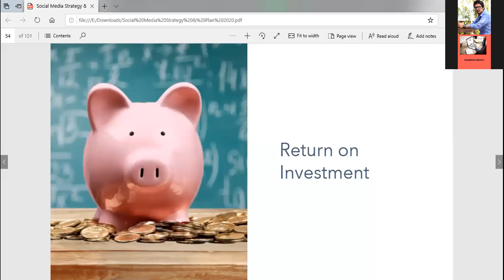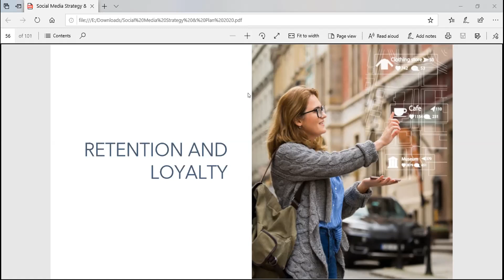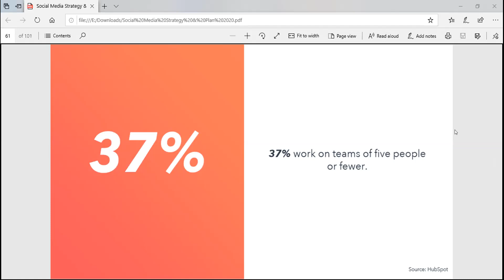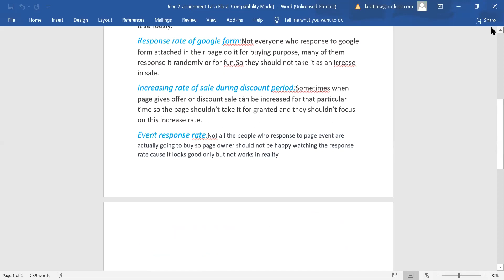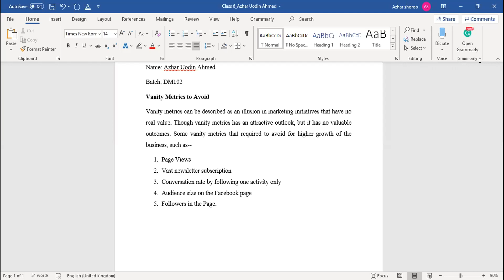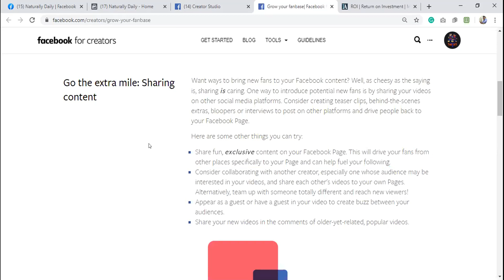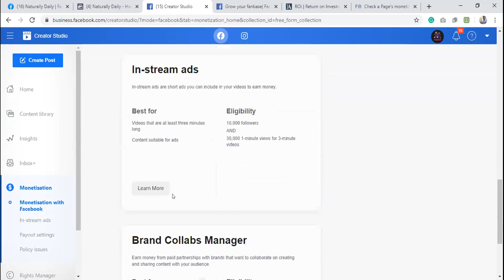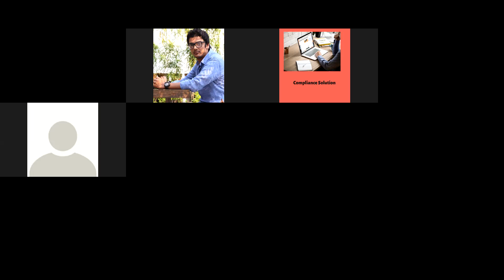CTG DM Batch 102 (Class 7)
Here we have discussed:
# Social Media Reach, Engagements, ROI, Loyalty & their KPI
# Facebook Group Creation
# Facebook Creator Studio Basics
# Facebook Monetization Basics.